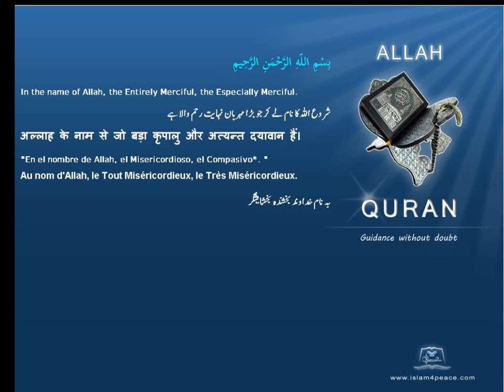Quran by Theme Turkish Sacrifice Islam4Peace com